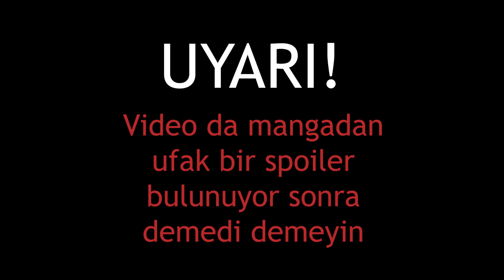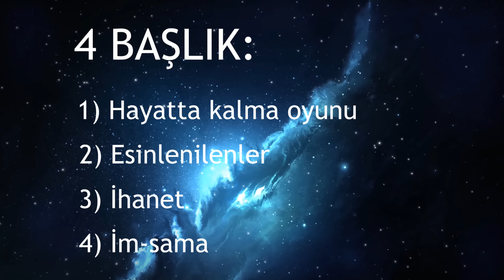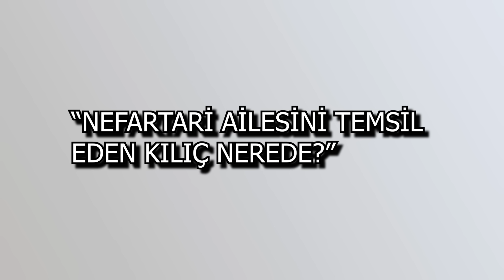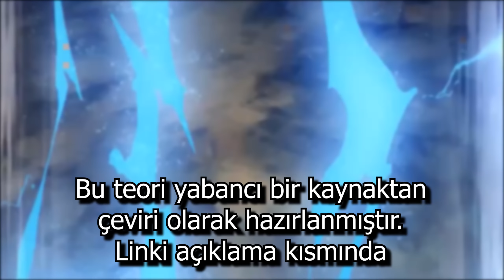GOROSEİLERİN ARASINDA BİR HAİN VAR! | ONE PİECE TEORİ TÜRKÇE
Arkadaşlar selamlar hepinize. Bize bunca yıldır one piece evreninde gorosei lerin hep kötü adamlar olduğu söylendi. Fakat aralarında iyi bir insan olmadığı ne malum? Bu video nun konusu da tam olarak bu. Keyifli seyirler.

Ben Eren. Videolarım genelde anime ve one piece teorileri içerikli oluyor.  20 yaşındayım. Çok uzun zamandır animelerle iç içe oldugumdan bildiklerimi ve tecrübelerimi sizlerle paylaşmak istiyorum.